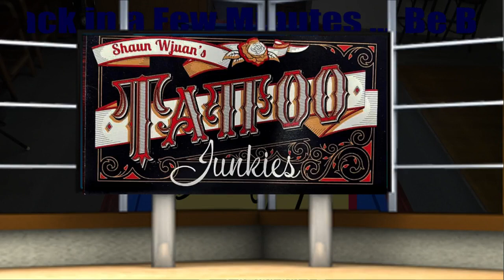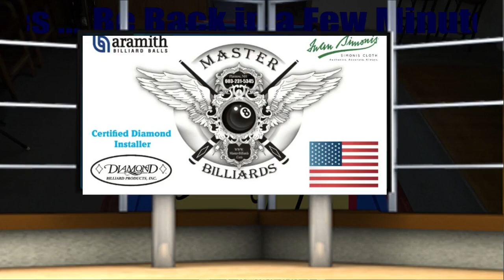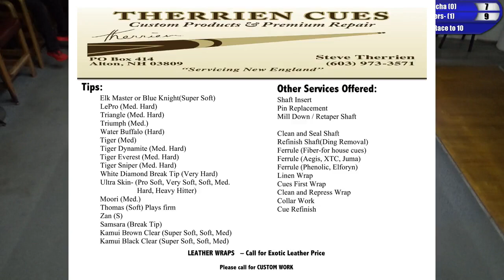FNF-Cleiton Rocha vs Beau Powers-pt2.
Weekly Pool Challenge matches every Friday night at 7pm est. Live from Busters Billiards in Somersworth, NH